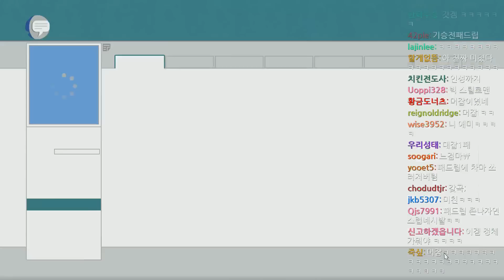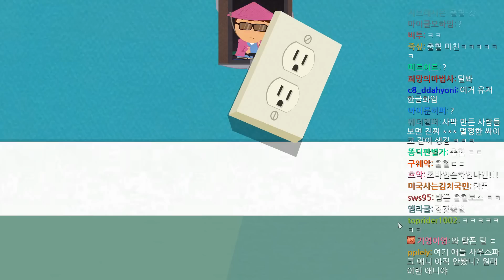[공혁준] 사우스 파크: 진리의 막대 #5